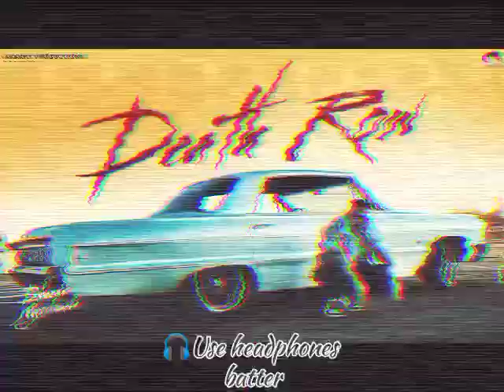Death row slowed and reverb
feel 🎧